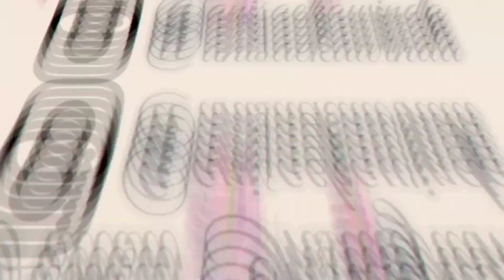Kupas tuntas semua hal tentang masker wajah !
Dan masih banyak video lainnya🧶🧶

🐣Social Media Anisa

Silahkan kasih masukan di kolom komentar. Karna aku selalu baca🐣

Untuk keperluan lain nya kamu juga bisa DM aku di Instagram 🐣

Dan terakhir jangan lupa guys💃